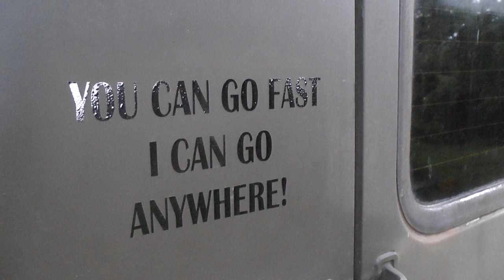Was man alles zur Jagd mitschleppt…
Ein Bauchgürtel ist praktisch, vor allem weil man darin soviel unterbringen kann…